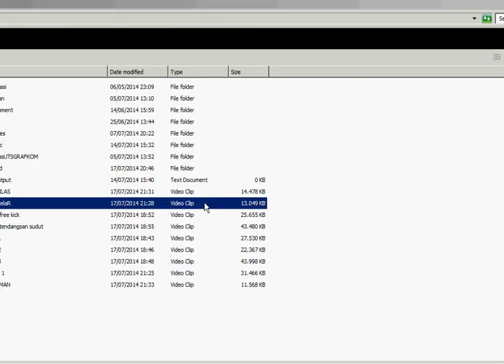tutorial tips trik bermain pes goal indah umpan crossing datar goal lebih akurat buka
cara dan trik memasukan bola ke gawang dalam permainan game pro evolution soccer pes